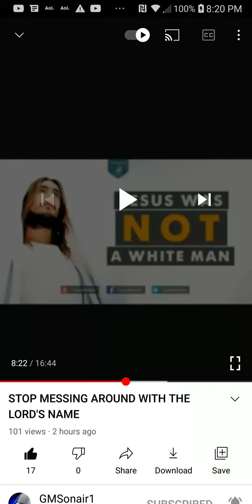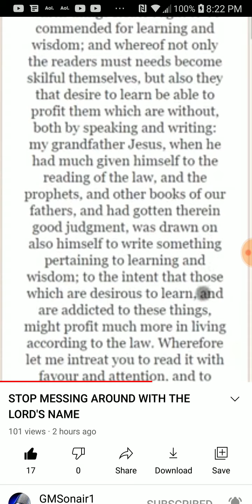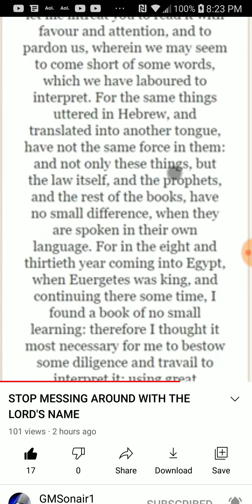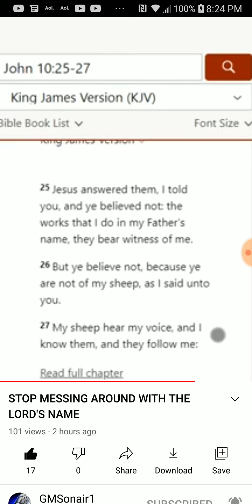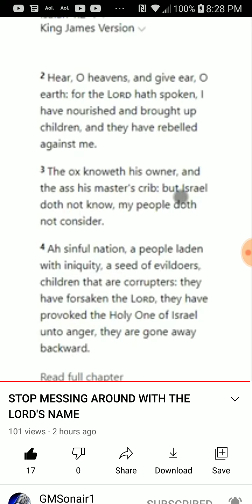PT.2 of 2 , Stop messing around with the lord's name